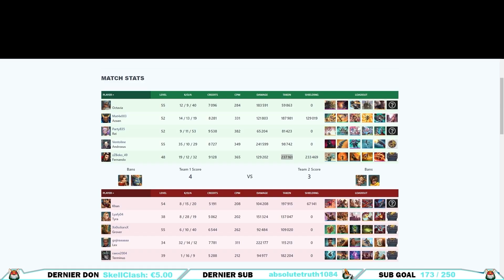ON TEST LES UP / NERFS ► PATCH KASUMI (PALADINS FR)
Vidéo pour vous tester tous les changements du Patch Kasumi sur les champions de Paladins. N'oublies pas le pouce bleu si tu aimes cela m'aide énormément.